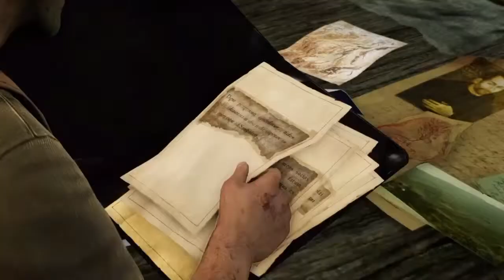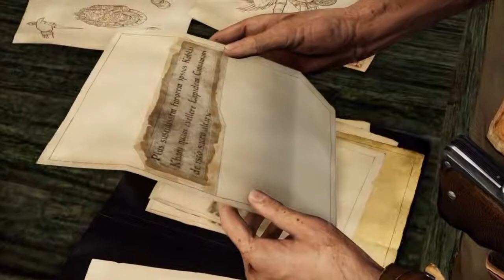【GER】Alle Cutscenes Part 2 | Uncharted 2: Among Thieves Remastered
Alle Cutscenes Part 2 Deutsch